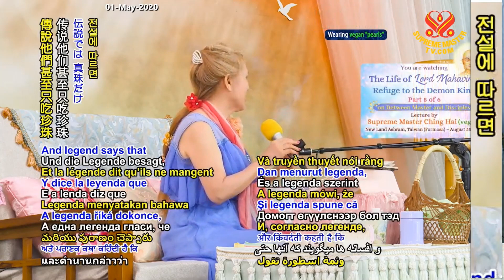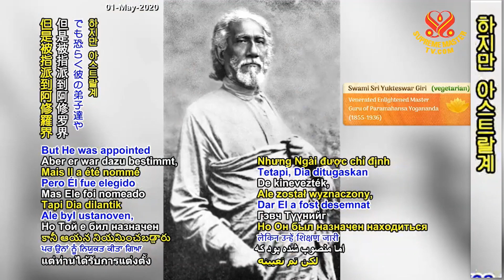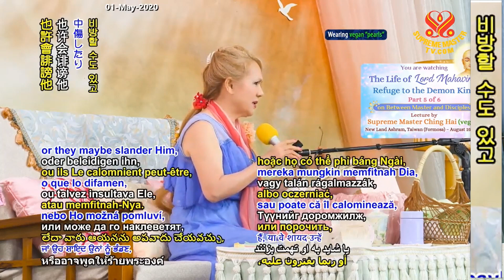5부-마왕이 귀의하다: 주 마하비라의 삶 The Life of Lord Mahavira: Refuge to the Demon King, P5/6